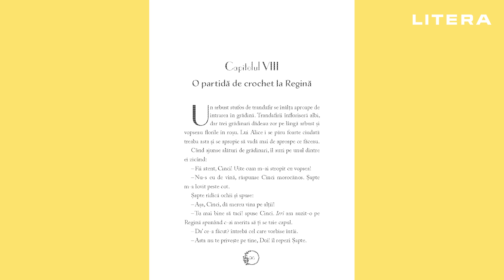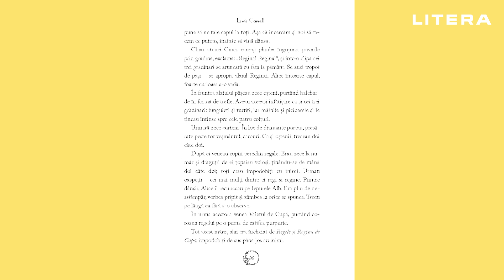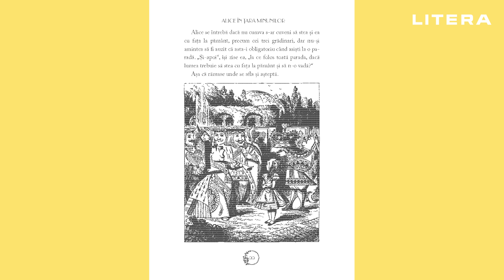O poveste pe zi - 11 decembrie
Călătorește cu noi în Țara Minunilor! 🐇✨ Astăzi, doamna profesoară Nicoleta Stănică ne citește povestea fascinantă a lui Alice într-o lume plină de magie și personaje trăznite. Ce zici, ești gata să te alături aventurii? ♥️🃏✨